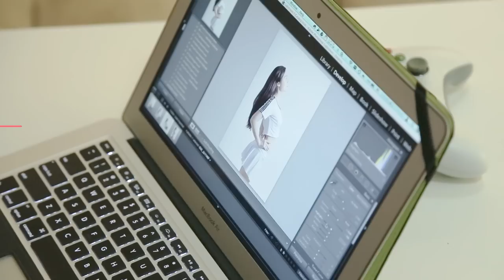Go+ Magazine Making of Photoshoot 六月封面拍攝花絮 (Mercedes R)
Creative Director: 玎玥琦
Photography: Kelvin Lau
Make up: Mina Yuen
Design: Suyie Wong

N-Plus International Limited